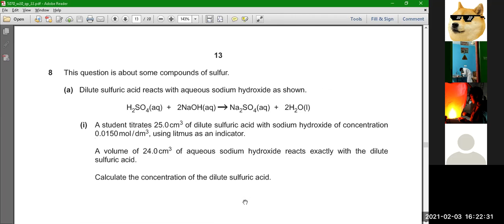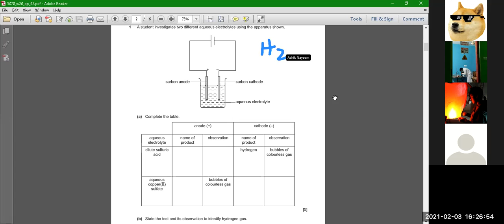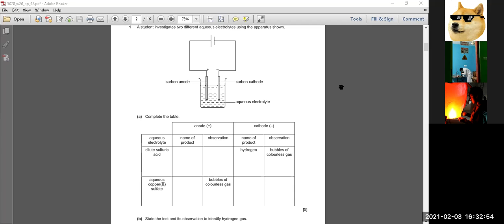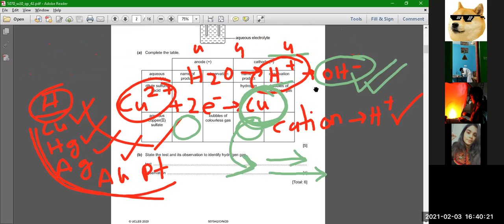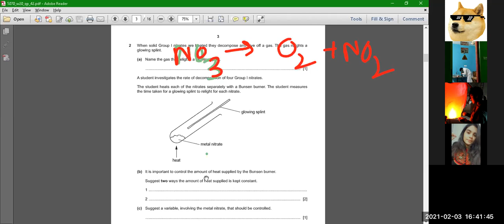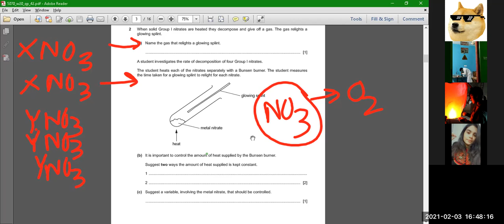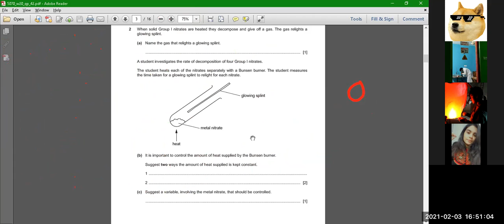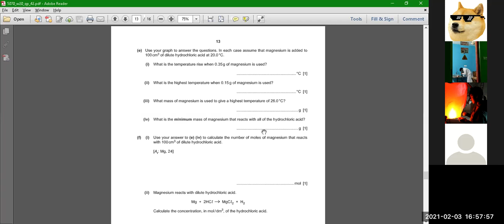Chemistry O Level: Paper 4 Q/P solving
ATP
Alternative to Practicals